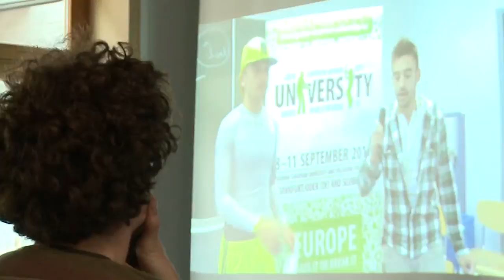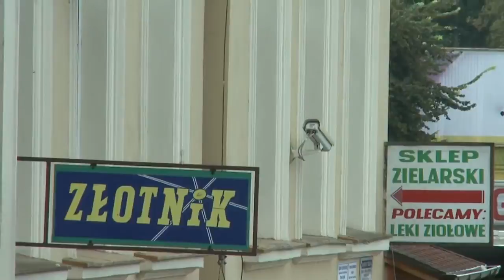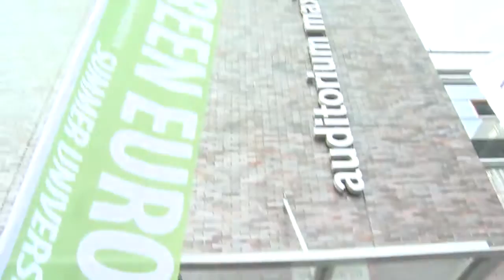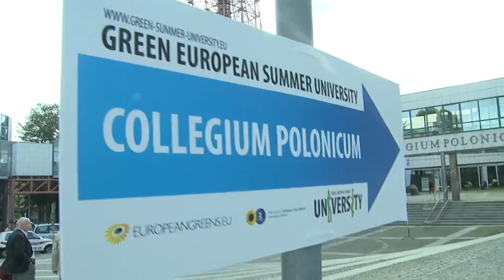Impressions from the Green European Summer University 2011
This year's Green European Summer University ran from Thursday 8th to Sunday 11th of September.  With over 800 participants from every country in Europe, the University was filled with activities and discussions on the important issues of today and tomorrow.  Here is a roundup of the four days, giving an impression and feel of the event. We hope you enjoyed it and share your own memories with us